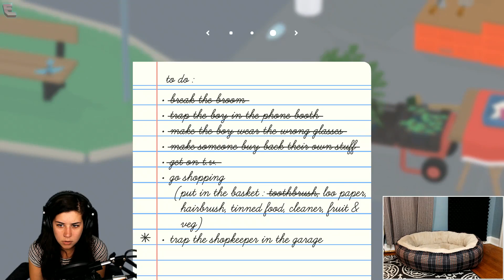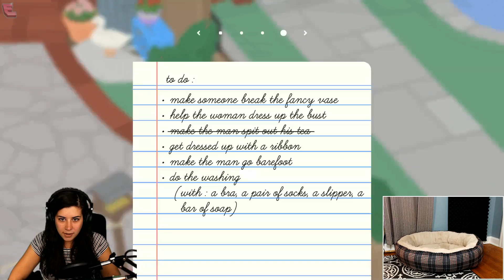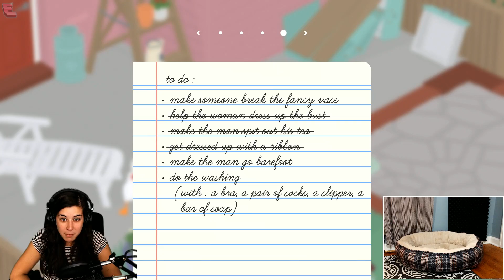SPILL THE TEA - Untitled Goose Game: Part 3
Time for another 'Speth Plays', a series of full playthroughs taken directly from the stream archives and edited together into bite sized pieces. This time we're diving into the wonderfully charming Untitled Goose Game.

HUGE thanks to Supascury, who is a really handsome and muscular dude, for editing everything!